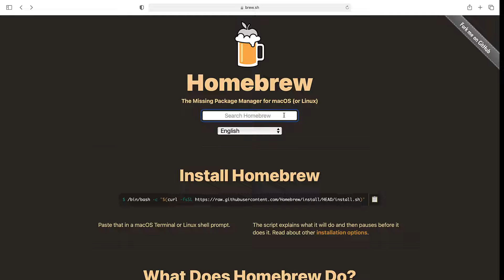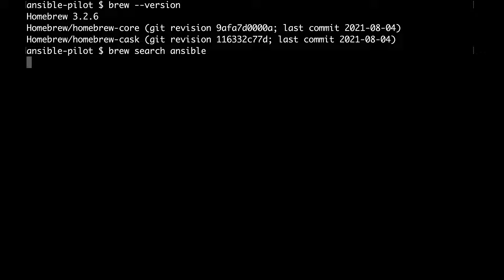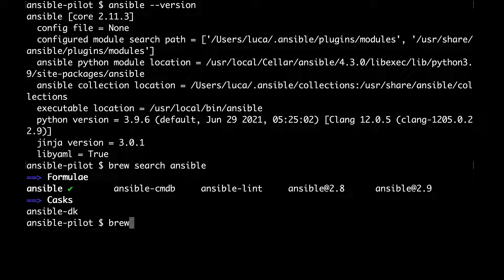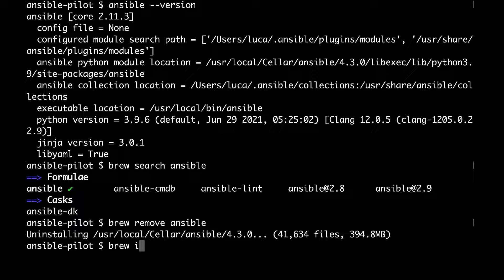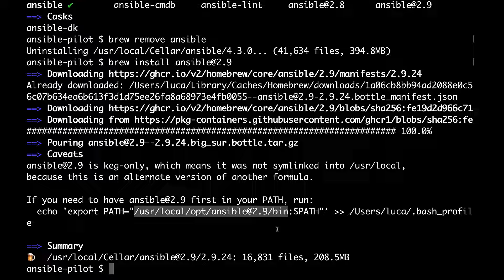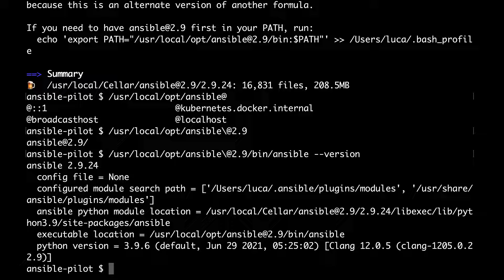How to install Ansible in macOS using Homebrew Package Manager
How to Install the latest and a specific version of Ansible with Homebrew Package Manager.

Timestamps
00:00 Introduction
00:20 How to install Ansible in macOS
01:26 Installation of the latest version of Ansible in macOS via HomeBrew
05:23 Installation of a specific version of Ansible in macOS via HomeBrew
08:05 Recap

200+ Automation Examples For Linux and Windows System Administrator and DevOps

200+ Automation Examples For Linux and Windows System Administrator and DevOps